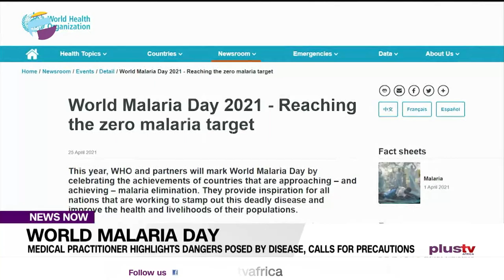World Malaria Day: Med. Practitioner Highlights Dangers Posed By Disease, Calls For Precautions|NEWS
25th of April each year is an internationally recognized day for World Malaria Day, highlighting the global efforts to control malaria and celebrating the gains that have been made.